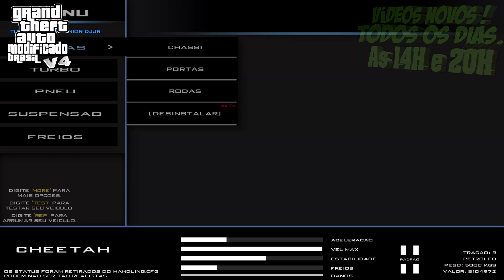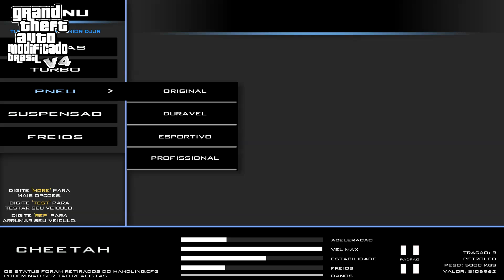GTA Modificado Brasil v4.0 - Rolê de Ferrari 2015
Rolê de Ferrari!

Novidades no canal estão por vim baixe o nosso aplicativo  para Google pra ficar ligados em todos nossos vídeos novos !

!! Siga o Luiz Henrique (DG Tutoriais) !!